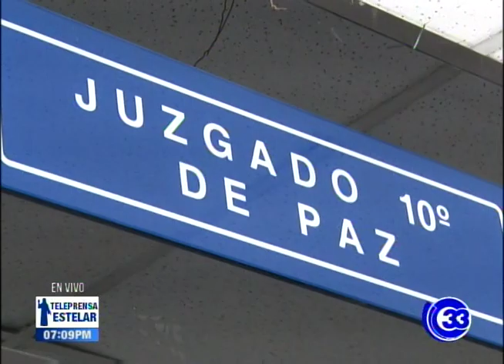Alejandro Muyshondt sobreseído por 5 de 6 delitos y continua en libertad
El juzgado décimo de Paz de San Salvador sobreseyó a Alejandro Muyshondt por cinco de los seis delitos que se le imputaban.
El asesor de seguridad de la presidencia llegó a un acuerdo con las ofendidas sin intermediación de la Fiscalía, teniendo que  pagar 2 mil 500 dólares como parte de la conciliación.

Berta de León, abogada de Alejandro Muyshondt

Miércoles 11 septiembre